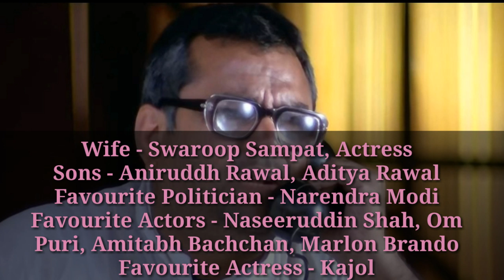Paresh Rawal Lifestyle - Aniket Ki Duniya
Hello guys, my name is Aniket sen.
I
am here to let you know about the favorites of your's in the field of Bollywood, political leaders, entrepreneur etc ...
This is the video of Paresh Rawal Lifestyle . Hope you guys enjoyed this video and found it useful.